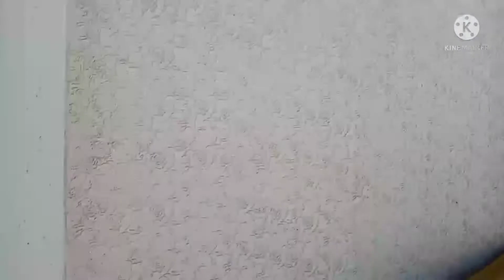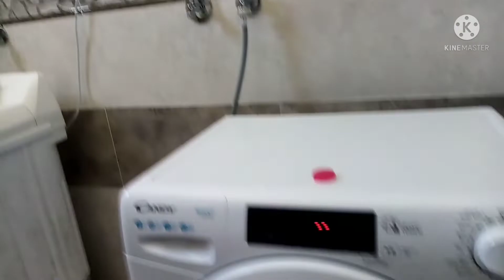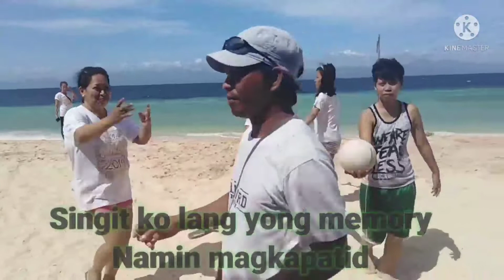Nakalipat na kami tour ko muna kau sa 3rd floor